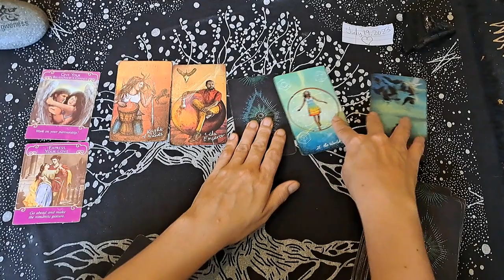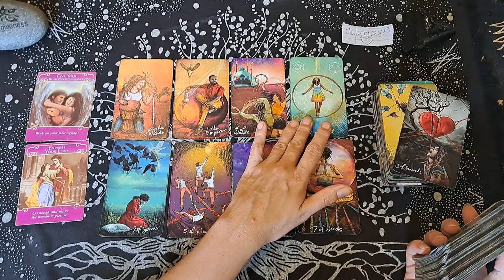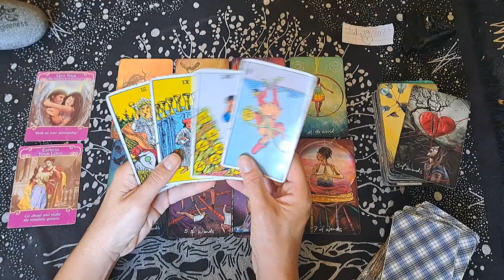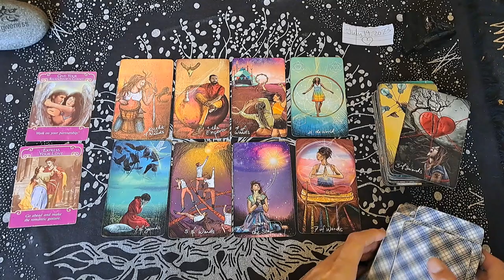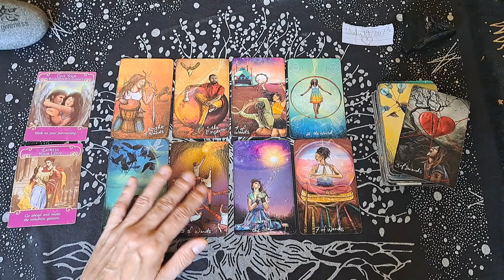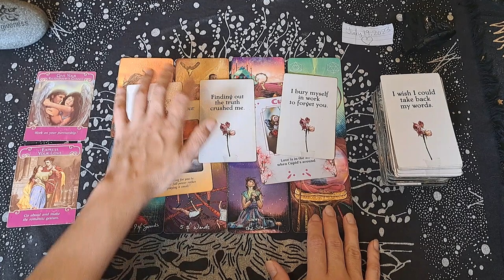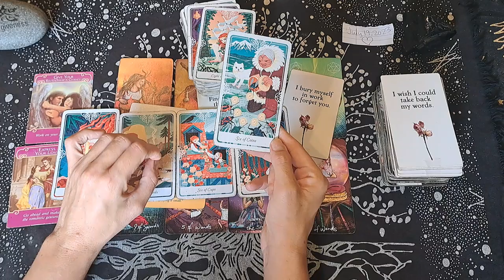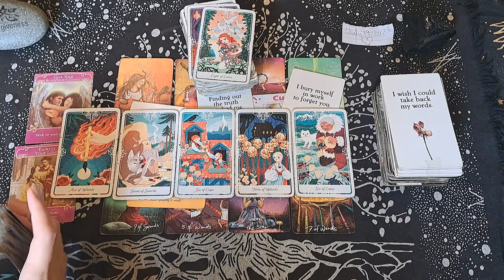VIRGO / LOVE IS IN THE AIR! CUPID HAS STRUCK YOU BOTH OF YOU. BUT...A CONVERSATION IS WELL NEEDED